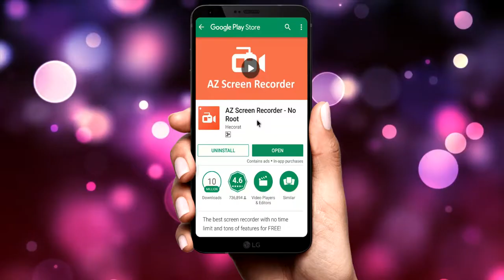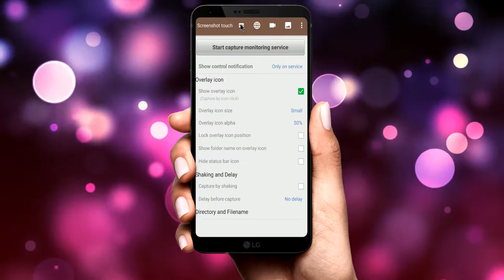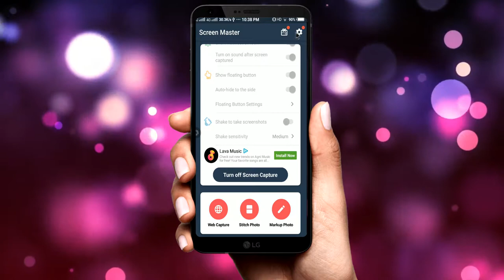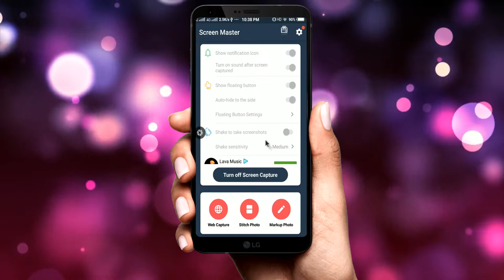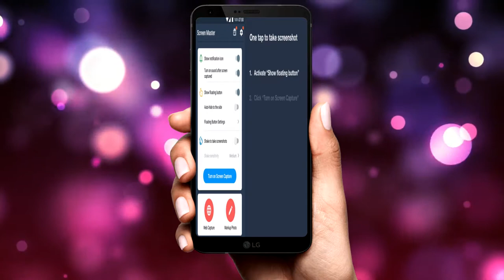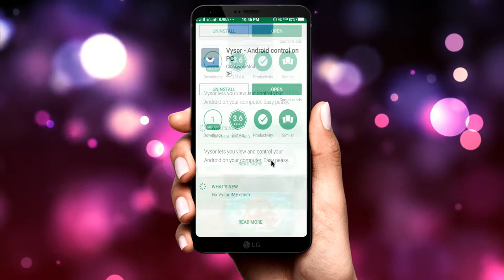Top 5 Best ScreenShot Apps for your Android Phone 2018 for Amazing Screenshot...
Screenshots are a popular activity that most people take and nobody talks about it. You may want to capture a moment in a conversation or a funny tweet. Some apps, like Snapchat, even let other users know when you screenshot their posts. Most people use buttons for screenshots and that’s fine. However, there are a variety of other ways to take screenshots as well. Let’s take a look at the best screenshot apps for Android and some other methods too!